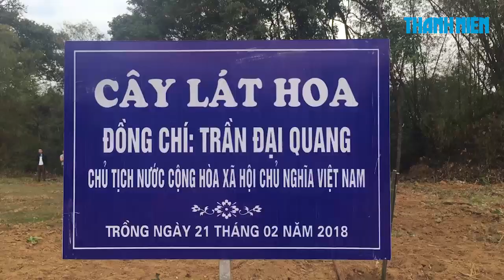Chủ tịch nước phát động Tết trồng cây gây rừng xuân Mậu Tuất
Sáng 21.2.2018, tức mùng 6 tháng Giêng, Chủ tịch nước Trần Đại Quang đã phát động Tết trồng cây xuân Mậu Tuất 2018 tại địa bàn xã Quân Bình, huyện Bạch Thông, tỉnh Bắc Kạn.

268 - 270 Nguyễn Đình Chiểu, Phường 6, Q.3, TP HCM